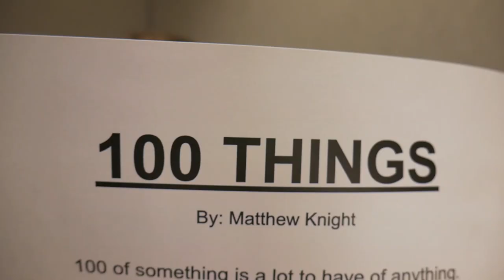100 Subscribers, 100 Days (Ep. 1)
Thank you for 100 subscribers! Now it's time for an announcement...

My Camera Kit